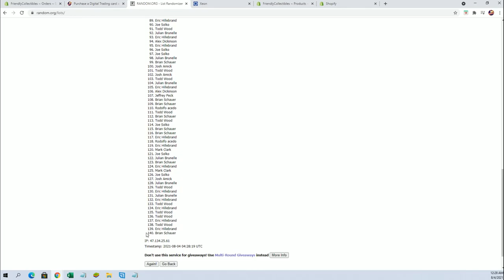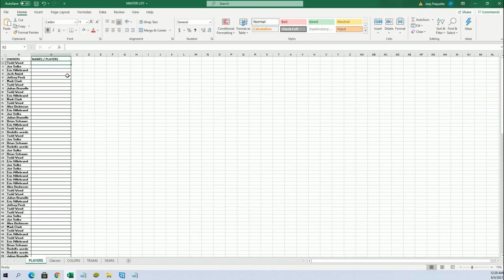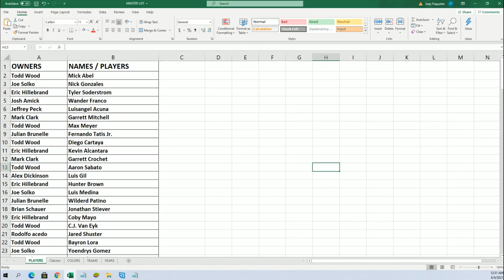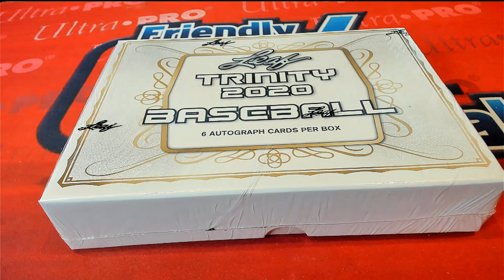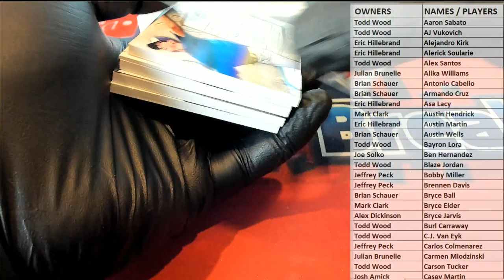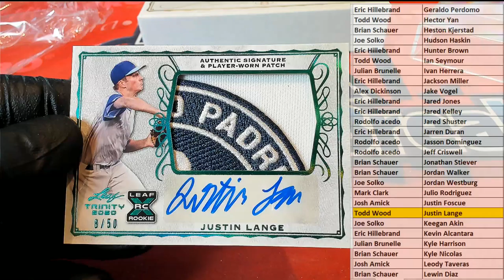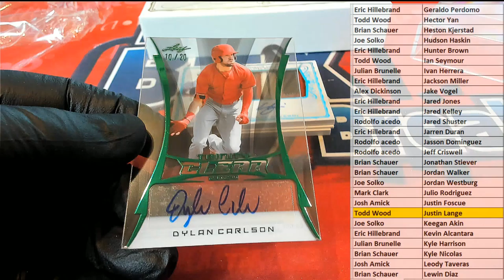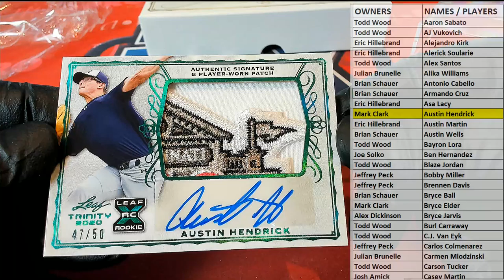2020 Leaf Trinity Baseball Hobby ID 20LEAFTRBASE160